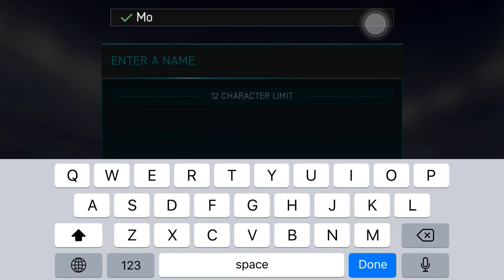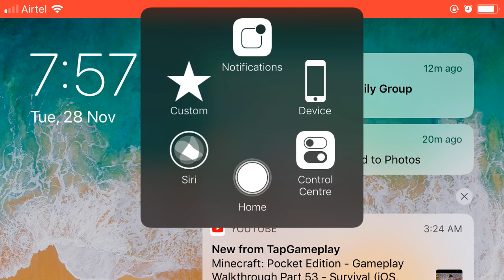Fifa Football by Electronic Arts Android Gameplay #1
Get a free Ronaldo item and build your Ultimate Team to attack, score, and win!

FIFA Mobile has been reimagined to bring you the most authentic and exciting mobile football game you’ll ever experience! Get a free Cristiano Ronaldo item to start building and managing your team. Train any player to superstar status, attack opponents, and keep coming back for daily content all season long. Plus, get into the game on the go with a download size of under 100 MB. Whether you’re a savvy veteran or just starting out on the pitch, FIFA Mobile is your source for football.

BUILD YOUR ULTIMATE TEAM™
Develop the most competitive squad when you choose any 11 players from over 550 real teams, including stars from past and present, and train them to over 100 OVR. Add depth to your roster, manage your lineup on the fly, and quickly tweak tactics before every match. Make the right calls and watch your club become the Ultimate Team.

Take on thrilling matches that drop you into your offensive possessions with VS Attack mode. This innovative level of competition kicks your game into high gear while you strive to dominate 90-second matches, climb the leaderboards, and earn seasonal rewards year-round.

KEEP UP WITH REAL-WORLD EVENTS
Test your skills in single-player Campaign mode, then challenge yourself with uniquely themed Events where you can earn incredible prizes.

Participate in Leagues, a truly social experience that allows you to join forces and strive for glory with friends and gamers around the globe. Test your skills in inter-league championships, or take on the best gamers worldwide in League vs. League Tournaments to climb the leaderboards and prove your talent on the pitch.

This app: Requires a persistent Internet connection (network fees may apply). Requires acceptance of EA’s Privacy & Cookie Policy and User Agreement. Includes in-game advertising. Contains direct links to the Internet and social networking sites intended for an audience over 13. The app uses Game Center/Google Play Game Services. Log out of Game Center/Google Play Game Services before installation if you don’t want to share your game play with friends.

Privacy and Cookie Policy: privacy.ea.com/en
for assistance or inquiries.